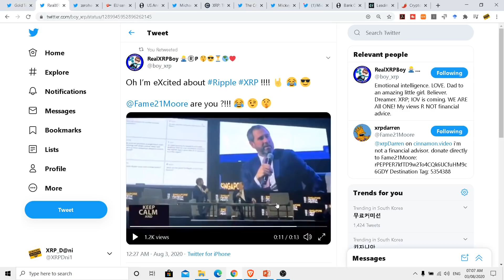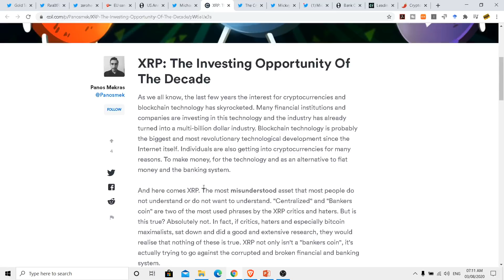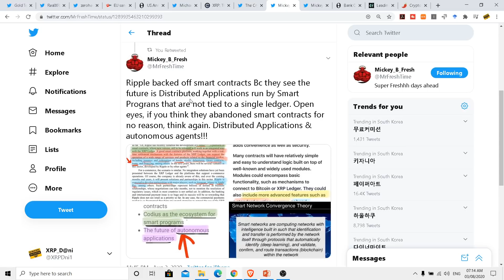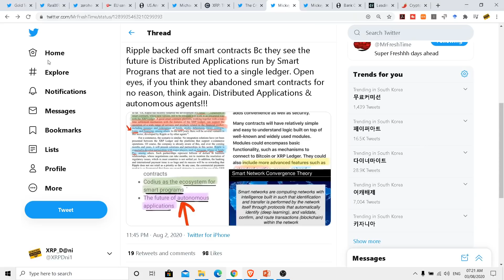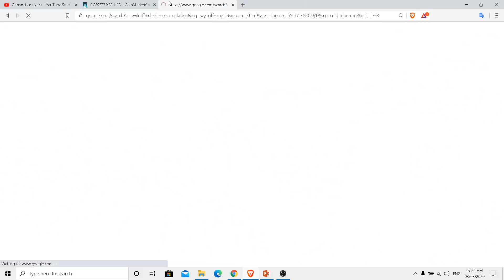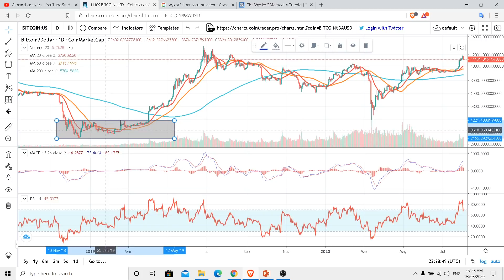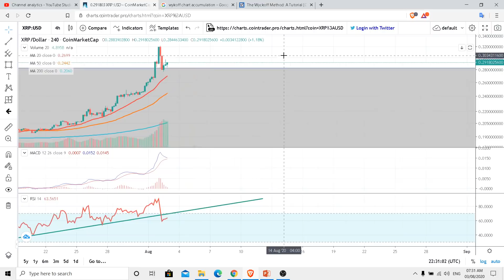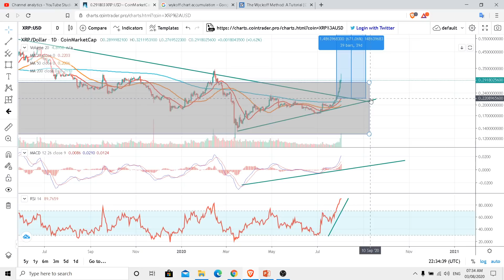XRP PRICE & GAME OF BULLS; MAX ROI IN ALTSEASON; ECONOMIC COLLAPSE; RIPPLE XRP NEWS ; XRP update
Flow of info
00:00 Intro Bulls and Fundamentals
3:50 Welcome and - XRP best asset for this decade
6:15 Ripple pushes XRPL adoption
6:40 Ripples direction - Smart contracts & Distributed ledgers
11:00 XRP replacing the financial system
11:40 Technical analysis XRP-
13:30 Wykoff pattern